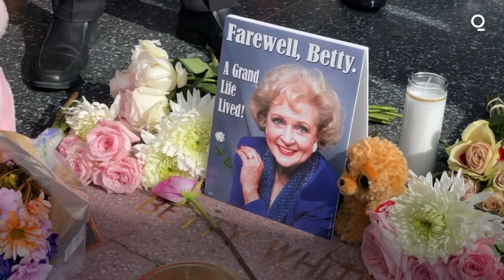Fans Gather at Betty White's Hollywood Walk of Fame Star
Fans adorned Betty White’s Hollywood Walk of Fame star with flowers and a copy of her book after it was announced that the “Golden Girls” star died Friday morning.